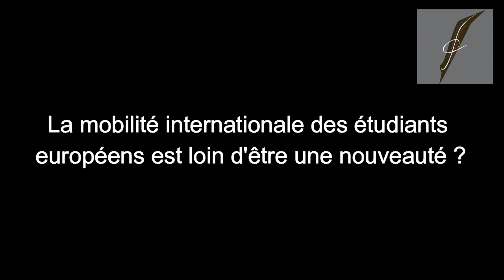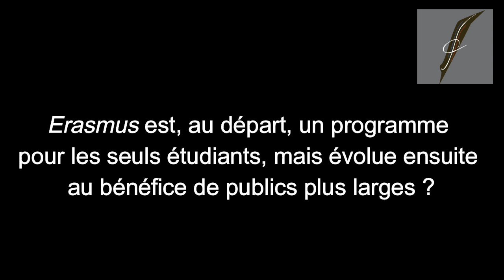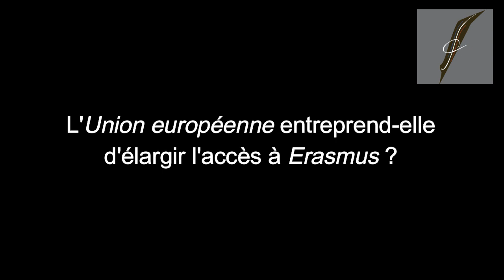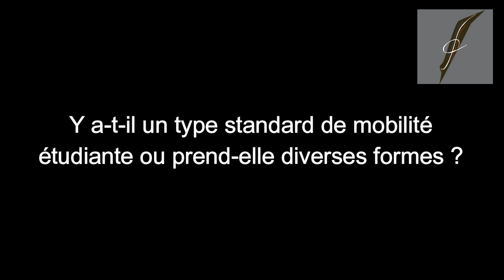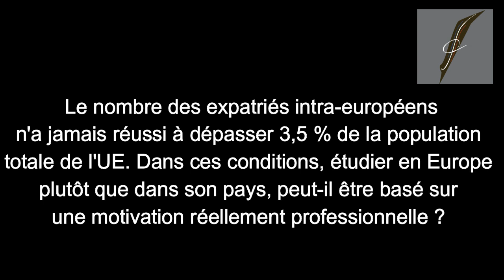L'INTERNATIONALISATION UNIVERSITAIRE - Entretien avec Magali Ballatore, mené par Cécile Lavergne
Magali BALLATORE, sociologue, est maître de conférences à l'Institut national supérieur du professorat et de l’éducation (INSPE) d'Aix-Marseille Université. Elle est parallèlement chercheur au laboratoire MESOPOLHIS (UMR 7064, Aix-en-Provence), au Laboratoire d'économie et de sociologie du travail (LEST, CNRS, Aix-en-Provence), au Groupe interdisciplinaire de recherche sur la socialisation, l’éducation et la formation (GIRSEF - Université catholique de Louvain, FNRS, Belgique) et au Centre d’études et de recherches sur les qualifications (Cereq, Marseille). Ses spécialités sont les questions éducatives et du travail. Elle s'intéresse notamment aux curricula, aux doctorants, aux migrations et à la mobilité des études supérieures.

Magali BALLATORE, auteur de très nombreux articles scientifiques, a publié en 2010 l'ouvrage:
- "Erasmus et la mobilité des jeunes européens", aux Presses universitaires de France.

Entretien conduit par Cécile LAVERGNE pour France capitale.